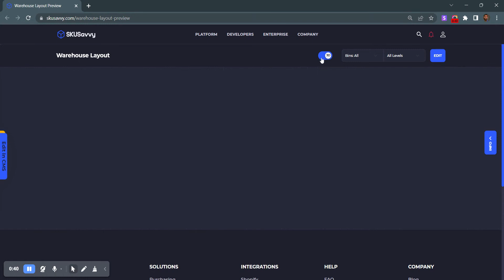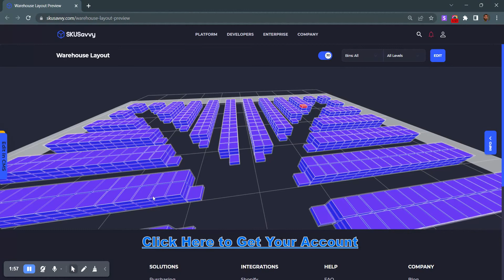3D Warehouse Layout Tool - View warehouse walls, areas, shelves, and bins in 3D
Here's a super cool way to visualize your warehouse in 3D. With this tool, you can preview what the real SKUSavvy visual warehouse layout editor helps you do.

Get a SKUSavvy account and create a new warehouse layout to utilize this tool throughout your entire warehouse management efforts. Use the visual warehouse layout to check in products visually, pick products faster, find inventory, and count visually.